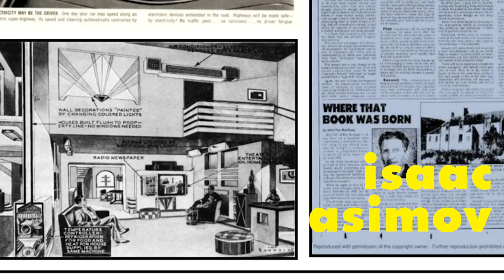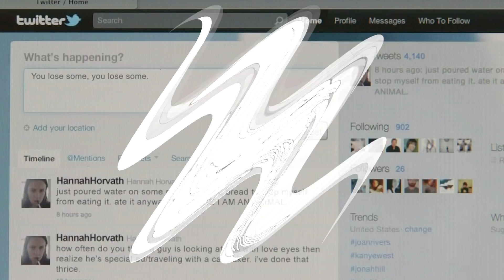TENDENCIAS 2019 el año del enojo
La polarazación de opiniones, las relaciones tóxicas que pasan a segundo lugar gracias a tu ansiedad y no saber a dónde vamos o en dónde estamos parado aaaaaaaah! Esta es apenas la introducción de lo que las tendencias 2019 deparan al mundo yujuuuuuuu